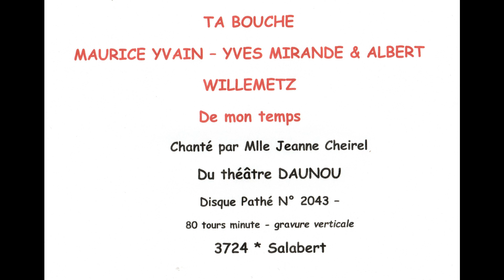Ta bouche - Yvain - Mirande - Willemetz - "De mon temps" par Mlle Jeanne Cheirel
L'opérette "Ta bouche " écrite par Maurice Yvain, Yves Mirande et Albert Willemetz connut en 1922 un succès comparable à celui de Phi-Phi en 1918.
Sur l'opérette elle même et ses créateurs, on peut se reporter à l'excellente notice et bien sûr à Wikipédia
Elle est chantée ici par ses créateurs sur disque Pathé de 1922.
Mlle Jeanne Cheirel avait l'âge de son rôle. Née en 1968, elle avait donc en 1922 cinquante quatre ans. Elle mourut en 1934.
Sur sa carrière, on peut lire l'article sur la Comédie musicale
On peut mentionner l'excellente reprise qui en a été faite par la compagnie "Les brigands", disponible en DVD et dont quelques extraits figurent sur You Tube, par exemple